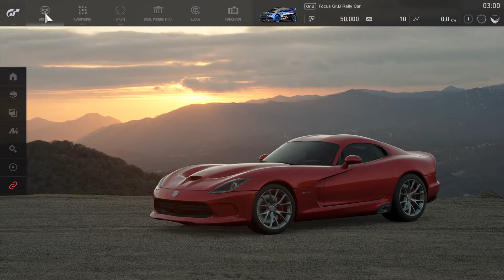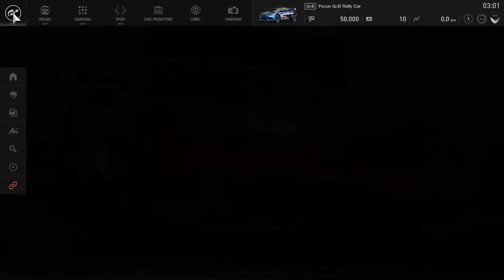Gran Turismo™SPORT Versione beta_20171008223506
Demo a tempo limitato di Gran Turismo Sport